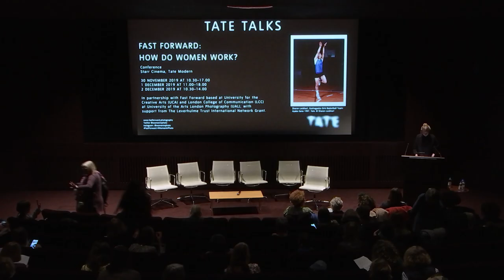Introduction to Panel 4 "Connected Practices" by Sarah Allen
Introduction to the 4th panel "Connected Practices" by Sarah Allen

The Third International Conference at Tate Modern @Tate
FAST FORWARD: HOW DO WOMEN WORK?

The third Fast Forward conference discussed how the framing of photographic practice can be reimagined. Through a mix of call for papers and invited speakers, this public event aimed to bring together key voices from across the globe to explore and identify critical themes and issues pertinent to how women work as photographers in the 20th and 21st century and recognising their contributions to the medium’s history. We explored a wide range of working practices both historical and contemporary, addressing key themes in current photography research and celebrating important works.

The key themes were:
Sharing the Self and Others, In and Out of the Museum, Connected Practices, Global Stories and How do Women Work?

This event is organised by University for the Creative Arts (UCA) @universitycreativearts  in partnership with Tate Modern and London College of Communication (LCC) at University of the Arts London Photography (UAL) @UniversityoftheArtsLondon  with support from The Leverhulme Trust International Network Grant.